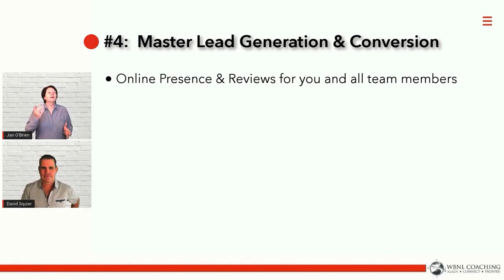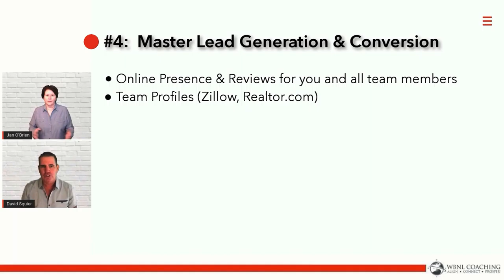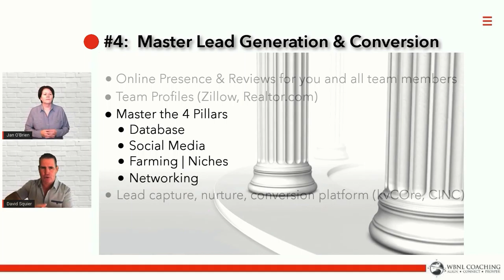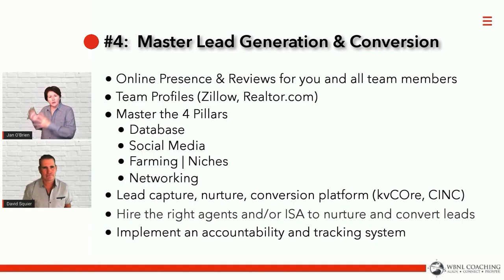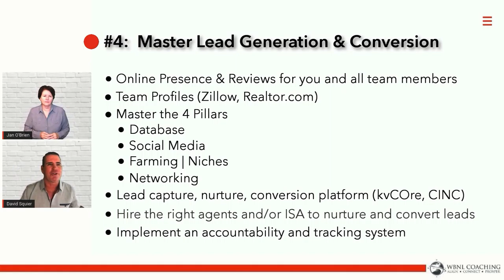Master Lead Gen & Conversion | Secret #4 | 5 Secrets to Owning a Profitable Real Estate Team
Master the 4 Pillars (Database, Social
Media, Farming/Niches, Networking) Secret #4 of 5 Secrets to Owning a Profitable Real Estate Team is Master Lead Gen & Conversion.  In this unit, we'll discuss the importance of not only having a strong CRM but knowing how to make it work for you!

🌐Don't miss our weekly video tips:
✅Monday:  Real Estate & Life Coaching Tips
✅Tuesday:  Tech Tips
✅Wednesday: Canva Corner
✅Friday:  The Wandering But Not Lost Podcast